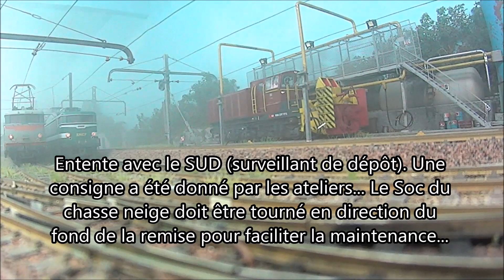Dépôt de poinzéraut et visite du chasse neige Roco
Visite de maintenance pour le chasse neige Roco au dépôt de Poinzéraut.